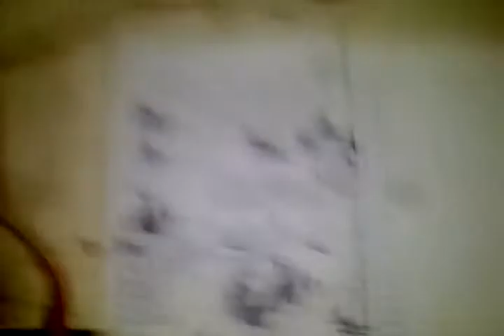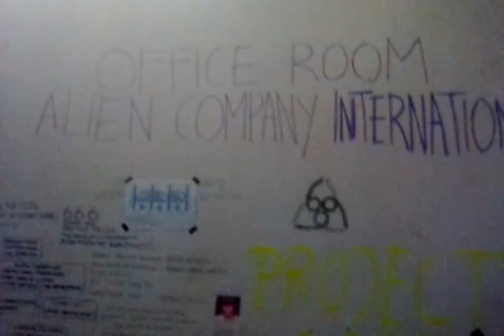Professor irwan cornel 666 icdm (Terms and conditions alien channel 666)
Vision also about live- in planet as project developting access new galaxi by alien family government international (inter galaxi through access live- in planet).